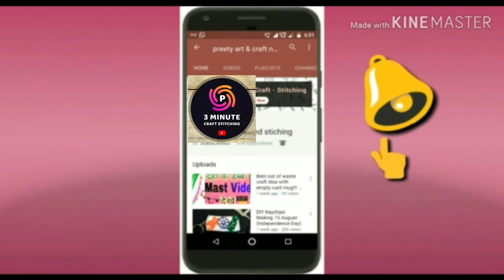सिर्फ एक रील से बनाएं 500 रुपए की बेहतरीन कुर्ती At Home Idea/Craft Stitching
craftstitching